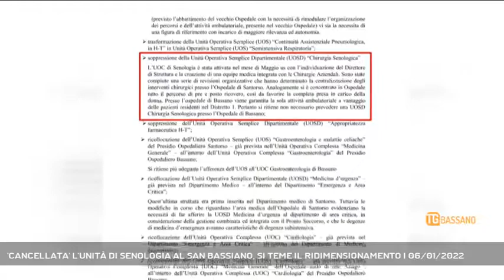'CANCELLATA' L'UNITÀ DI SENOLOGIA AL SAN BASSIANO, SI TEME IL RIDIMENSIONAMENTO | 06/01/2022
TG Bassano del Grappa 06/01/2022 - BASSANO DEL GRAPPA - Con una delibera di fine anno la direzione generale dell'Ulss7 decide di sopprimere l'unità di senologia al San Bassiano. E c'è chi teme che questo possa essere il primo segno di un progressivo ridimensionamento || Con una delibera datata 31 dicembre, la direzione generale dell’Ulss7 Pedemontana per volontà del suo direttore Carlo Bramezza ha deciso la soppressione dell’Unità di “Chirurgia Senologica” all’ospedale di Bassano. Un segnale che molti cittadini, soprattutto tante pazienti, hanno accolto con forte risentimento e con il timore che questo sia un primo segno tangibile di ridimensionamento dei servizi a livello generale. L’unità senologica è, anzi per Bassano “era”, un gruppo multidisciplinare composto da tante professionalità, con il fine specifico di offrire il migliore percorso diagnostico-terapeutico per la donna, in tutti i suoi aspetti, da quello chirurgico a quello psicologico. All’interno di una serie di revisioni organizzative, il dg Carlo Bramezza ha determinato la centralizzazione degli interventi chirurgici presso l’Ospedale di Santorso dove si concentrerà tutto il percorso di pre e posto ricovero. Al San Bassiano rimane dunque la sola attività ambulatoriale. (Servizio di Redazione Medianordest) - Segui Rete Veneta anche sul digitale terrestre! Visita il sito